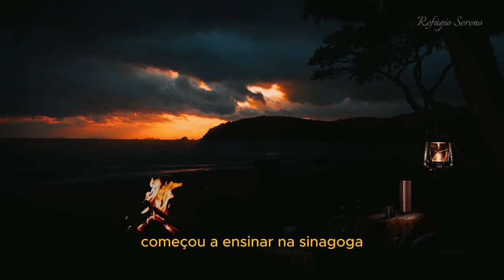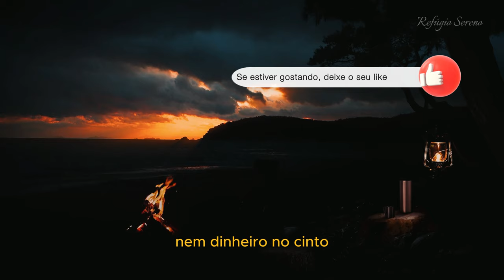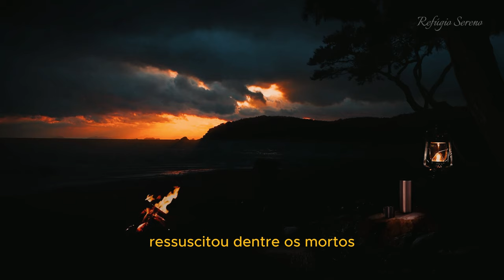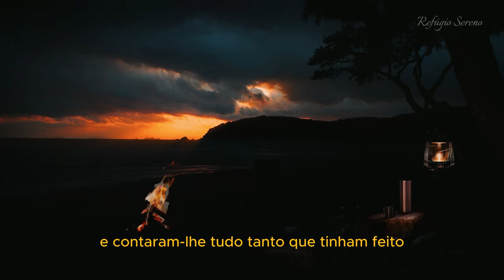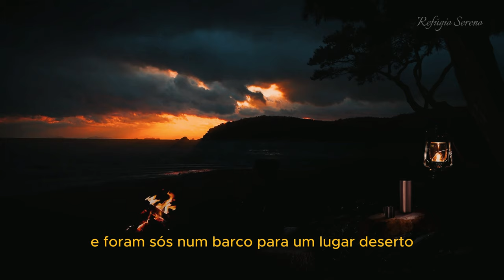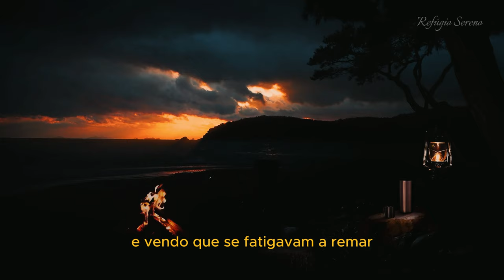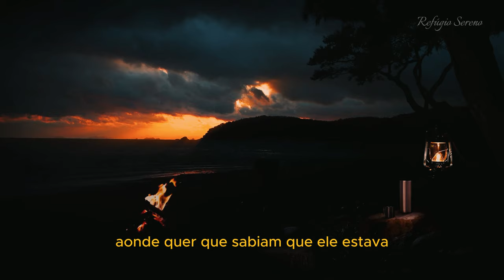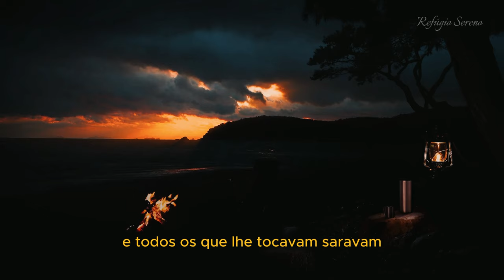Encontro com Jesus | Evangelho de Marcos | Capítulo 6 | Missão e Rejeição | Bíblia Falada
📜 O Capítulo 6 fala sobre a “Missão e a Rejeição”.